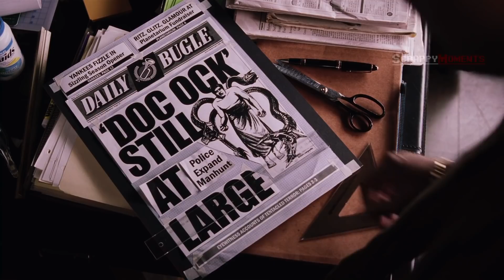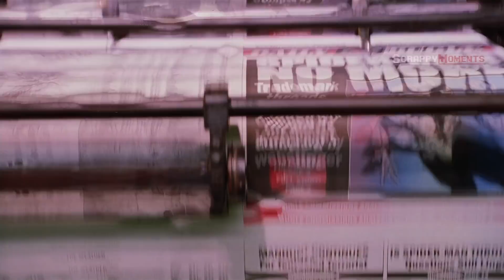Джей Джона Джеймсон узнаёт, что Человек-Паук сдался. Человек-паук 2. 2004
Он проиграл! Покончил с этим жалким маскарадом! | Джей Джона Джеймсон узнаёт, что Человек-Паук сдался. Человек-паук 2. 2004

• Отрывок из фильма — "Человек-паук 2" 2004.

• Страна: США.
• Режиссер: Сэм Рэйми.
• Сценарий: Элвин Сарджент, Стэн Ли, Стив Дитко.
• Жанр: фантастика, боевик, приключения.
• Оценка КиноПоиск: 7,3 из 10.

• Сюжет фильма:

Тихоня Питер Паркер балансирует на грани двух своих жизней: супергероя Человека-паука и обычного студента колледжа. Его отношения со всеми, кто ему дорог, в опасности или зашли в тупик. А жизнь приготовила ему новое испытание. Он должен использовать все свои суперспособности, чтобы одолеть жестокого безумца доктора Отто Октавиуса.

• Персонажи фильма:

▶ Тоби Магуайр - Питер Паркер , Человек-Паук.
▶ Кирстен Данст - Мэри Джейн Уотсон.
▶ Джеймс Франко - Гарри Озборн.
▶ Альфред Молина - Доктор Отто Октавиус, Доктор Осьминог.
▶ Розмари Харрис - Мэй Паркер.
▶ Дж.К. Симмонс - Джей Джона Джеймсон.
▶ Донна Мерфи - Розали Октавиус.
▶ Дэниэл Гиллис - Джон Джеймсон.
▶ Дилан Бейкер - Доктор Курт Коннорс.
▶ Билл Нанн - Джозеф "Робби" Робертсон.

Правообладатель разрешил нам использовать видео. Правообладатель "Disney Enterprises" монетизирует это видео.